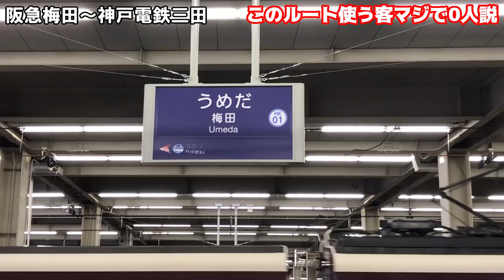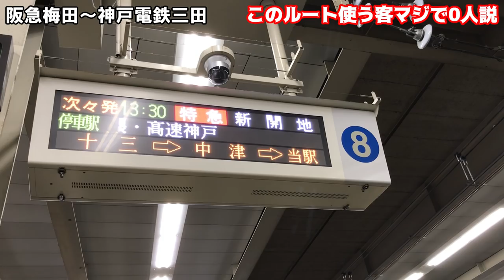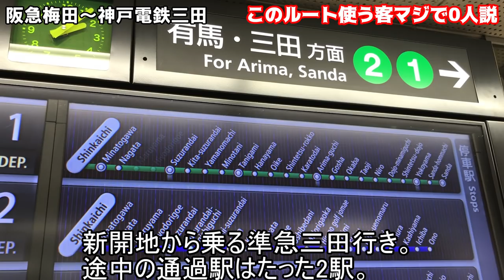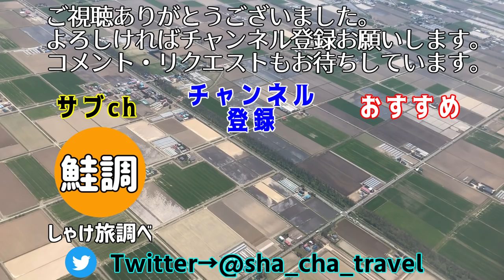【このルート使う客マジで0人説】阪急梅田～神戸電鉄三田【JRの独壇場】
このルート使う客マジで0人説・第2弾は
大阪（梅田）から兵庫三田。
この区間はJR宝塚線（福知山線）が直通電車を走らせていることもあり、JRの独壇場となっています。
今回は阪急梅田から神戸新開地を経由して神戸電鉄三田までのルートを使ってみました。

関連動画
【このルート使う客マジで0人説】勝川から城北線経由で名古屋へ行ってみた。

【2編成のみのセミクロスシート車】阪急神戸線特急に乗ってみた。【最速115km/h】

「Train」by MATSU

「レトロゲームセンターⅢ」